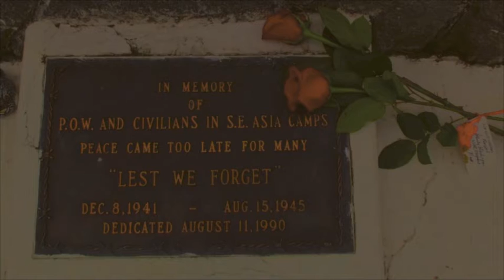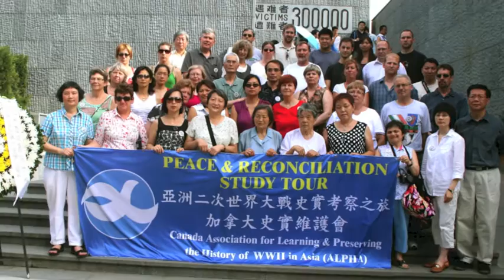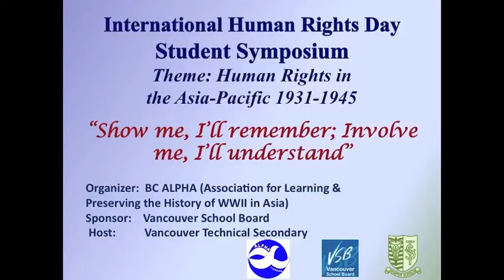Commemorating the Asian Holocaust Victims through Education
To view the full event, go to:
Commemoration of VJ Day - 15th August 2015 in White Rock, BC